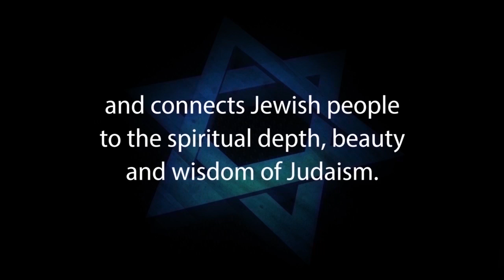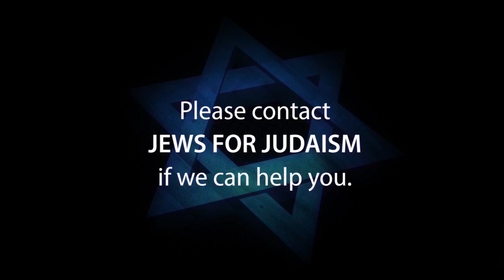THE VIRGIN BIRTH - Part 6 of Jews and Jewish Christianity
THE VIRGIN BIRTH is Part 6 of Jews and Jewish Christianity: A Jewish Response to the Missionary Challenge. This video was produced to persuade Jews for Jesus, Messianic Jews and Hebrew-Christians to take another look at the issues of Jewish Christianity.